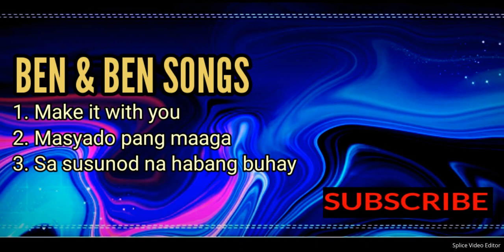Ben and Ben Songs